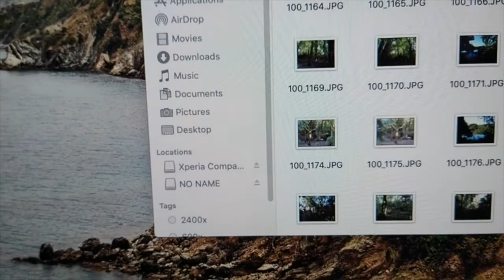vlog- first time in a taxi since lockdown